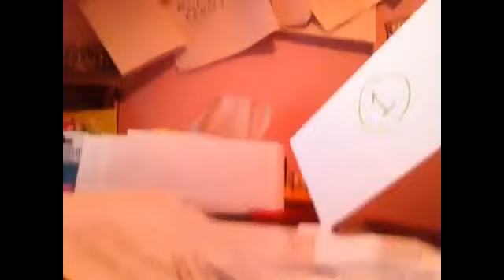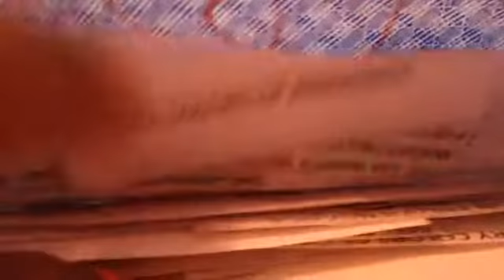MARCH DAILY VLOGS #13 - I'm Recording, I'm Just Not Talking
The one where I mumble. Loooong day, so I only got footage of me preparing a lesson for my kids at 11pm.  I have no sense of time. :(